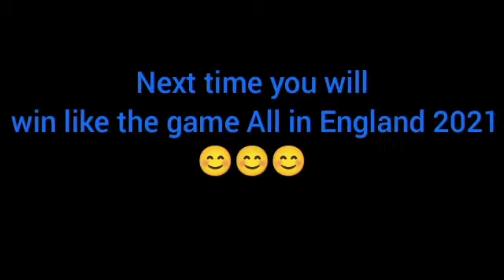Lee Zii Jia don't cry ，next time you can do it！😇😇😇